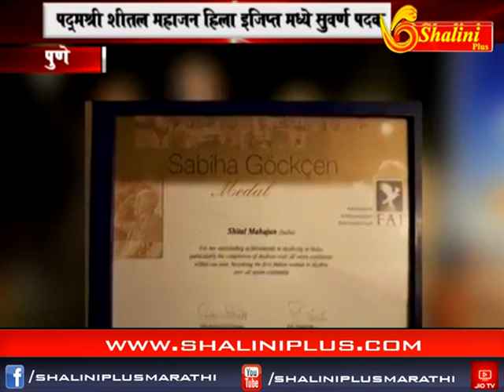पद्मश्री शीतल महाजन हिला इजिप्त मध्ये सुवर्ण पदक पुरस्कार प्रदान